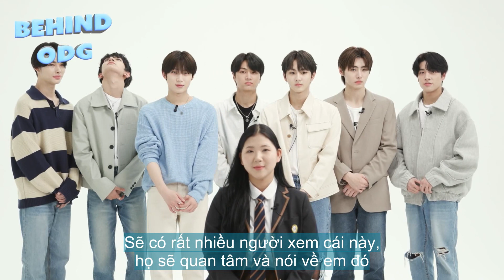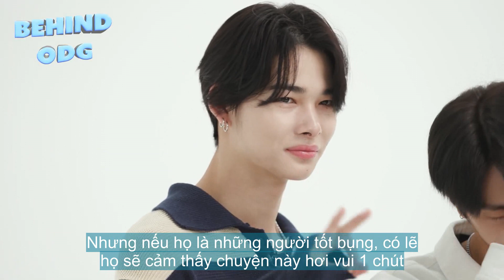[VIETSUB] 리액션 장인 엔하이픈 - Reaction của ENHYPEN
Cho lên blog lâu rồi mà giờ mới nhớ ra để cho lên youtube :(